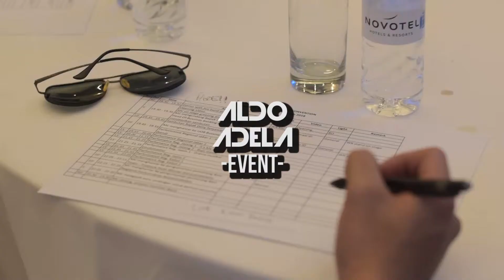MC SURABAYA : ALDO ADELA & EMIL FAIZZA HOSTING UOB PARTY EVENTS at Novotel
Kali ini MC dari Surabaya , Aldo Adela & Emil Faizza sedang memandu acara UOB Banking di Hotel Novotel Surabaya.
Gimana keseruannya?